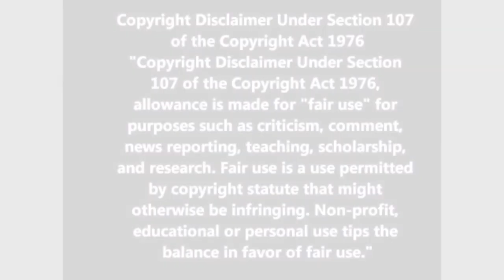Milo Yiannopoulos owns feminist on the gender pay gap This myth needs to die!! MGTOW